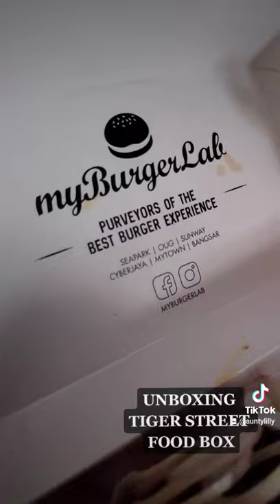UNBOX THE EXTRAORDINARY WITH TIGER STREET FOOD BOX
Spice up your mealtimes by pre-ordering the Tiger Street Food Box – featuring exclusive, bold collaborations between classic street food favourites & some of KL’s hottest modern restaurants – & get it delivered right to your door! 🤩🤩
Choose from a range of innovative new collaborations based on authentic street food flavours, with mash-up dishes from Devi’s Corner, Yut Kee, myBurgerLab, Ticklish Ribs & ‘Wiches, Megah Taiwan Sausage, Mama Manta, LI, Fifty Tales & Choon Prawn Mee House. Fancy Ticklish Ribs & ‘Wiches legendary BBQ chicken wings with Devi’s Corner’s famous mango chutney?  🍺🍔🍖🍗
And of course – what would street food be without an ice-cold Tiger to pair it with? Each box comes with Tiger Beer or Tiger Crystal, the perfect partner to Asian street food. 😋😋
Priced at RM28 for a one-person box, or RM48 for a two-person box, quantities are limited for each delivery day – so pre-order early to avoid disappointment. Available From now on a strictly first-come, first-served basis. at a limited quantity, for a limited time only; so get your pre-orders in now!
Tiger Beer advocates responsible consumption and we urge you to EnjoyResponsibly. Do not drink and drive. For non-Muslims aged 21 and above only. 🍺🍺